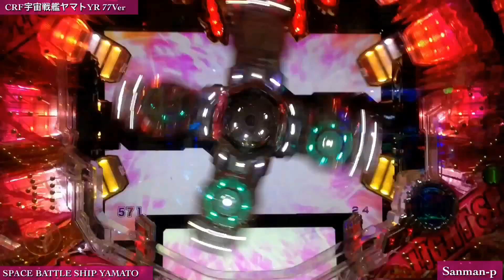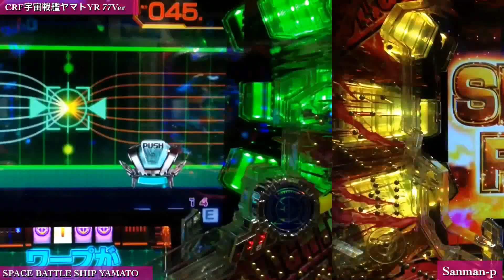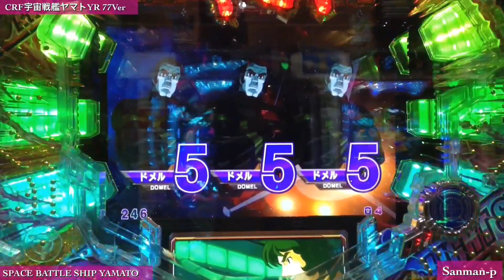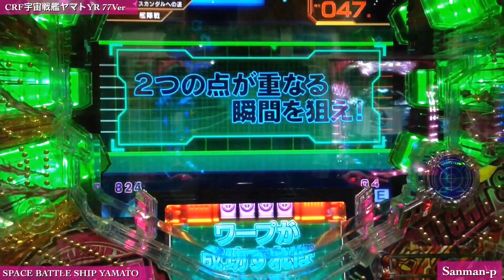【CRF宇宙戦艦ヤマトYR 77Ver】時短中序章 赤保留から10連チャン達成！